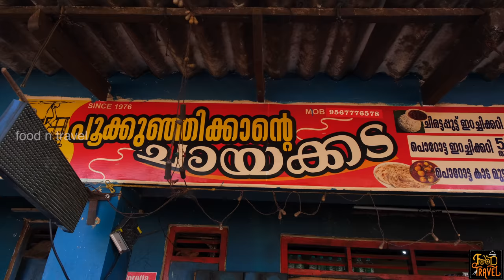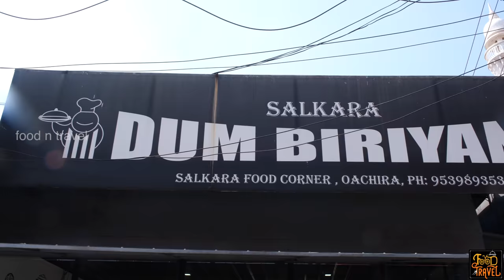പൂക്കുഞ്ഞിക്കായുടെ ചായക്കടയും ഓച്ചിറ ബിരിയാണിയും | Pookkunjikkade Teashop + Ochira Salkara Biryani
ഞങ്ങൾ തൂത്തുക്കുടി പോവുന്ന വഴിക്ക് ആണ് അമ്പലപ്പുഴയിലെ പൂക്കുഞ്ഞിക്കയുടെ കടയിൽ നിറുത്തി പറോട്ടയും ബീഫും കാടമുട്ടക്കറിയും കഴിച്ചത് - അത് രാവിലെ. ഉച്ച ആയപ്പോഴേയ്ക്കും ഞങ്ങൾ ഓച്ചിറ എത്തി അവിടെ സൽക്കാര ദം ബിരിയാണിയും കഴിച്ചു. മംഗലാപുരത്തു എനിക്ക് വീഡിയോ ചെയ്യാൻ കൂട്ടായിരുന്ന സുഹൃത്ത് മാർട്ടിൻ പുതു വത്സര അവധിക്കായി നാട്ടിൽ വന്നപ്പോൾ ഞങ്ങൾ ഒന്നിച്ചു ഒരു യാത്ര ചെയ്യാം എന്ന് തീരുമാനിച്ചു. അങ്ങനെ ആണ് തൂത്തുക്കുടി പ്ലാൻ ഇട്ടത്.
പൂക്കുഞ്ഞിക്കായുടെ കട അത്ര കേമം എന്ന് പറയാവുന്ന ഒന്നല്ല. പക്ഷെ സാധാരണക്കാരന് കഴിക്കാവുന്ന വിലയിൽ എല്ലാം വിളമ്പുന്നു. സല്കാരയിൽ ഞാൻ കഴിച്ചത് ചിക്കൻ  ബിരിയാണി ആണ്. മാർട്ടിൻ ബീഫും. പുള്ളിക്ക് ബീഫ് ബിരിയാണി ഇഷ്ടപ്പെട്ടു. ചിക്കൻ ബിരിയാണിയും മോശം അല്ലാത്ത രുചി തന്നെ.
We were travelling from Kochi to Thoothukkudi and we stopped by Pookkunjikkade Teashop in Ambalappuzha for breakfast. There we tried puttu with kada mutta curry and parotta with beef curry.  We then continued our trip and stopped at Ochira Salkara Dum Biryani shop for trying biryani. At Salkara, chicken and beef biryanis are readily available. But they did not not have my favorite mutton biryani. So I decided to go for chicken biryani, and Martin tasted beef biryani. Biryani tasted good, although it had the flavor of biryani essence.
This is a very small tea shop. They serve pocket friendly food. Cleanliness is a thing that is compromised there.
Food: 😊😊😊😑(3.9/5)
Service: 😊😊😊😊😑(4.2/5)
Ambiance: 😊😊😊😑 (3.3/5)
Accessibility: 😊😊😊😊😑(4.4/5)
Parking facility: You will find it
1. Parotta Beef: Rs. 50.00
2. Puttum kaada curry: Rs. 50.00

Expect nothing but biryani here, that too only chicken biryani and beef biryani. Here it is Kollam wedding style biryani and you must expect flavors of biryani essence in the food.
Food: 😊😊😊😊(4.0/5)
Service: 😊😊😊😊😑(4.2/5)
Ambiance: 😊😊😊😑 (3.9/5)
Accessibility: 😊😊😊😊(4.0/5)
1. Beef biryani: Rs. 140.00
2. Chicken biryani: Rs. 150.00
Timestamps for this video:
0:00 Teaser
0:35 Intro music
0:52 Ochira Salkara
1:47 Dum biryani
2:23 Pookkunjikkade kada
3:30 Ebbin tasting biryani
6:26 Martin tasting beef biryani